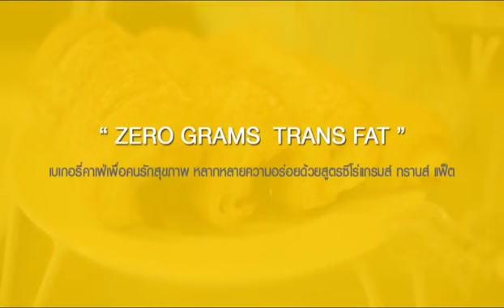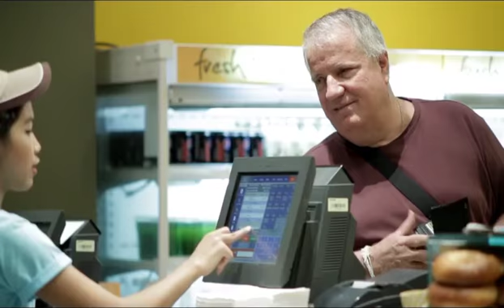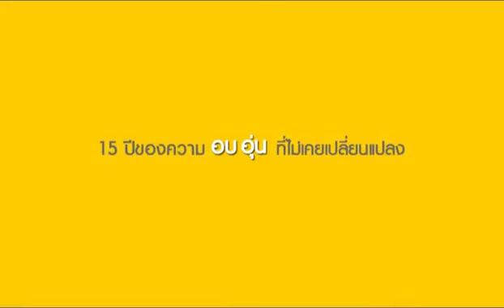Nadim XS_Au Bon Pain Thailand_15th Anniversary video_th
celebrating 15 years in Thailand